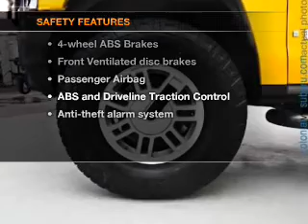2006 HUMMER H3 - Feasterville PA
Year: 2006
Make: HUMMER
Model: H3
Trim: Base
Engine: 3.5 liter inline 5 cylinder 20 valve
Transmission: 5-Speed Manual
Color: Yellow
Mileage: 76187
Address:
200 West Street Road